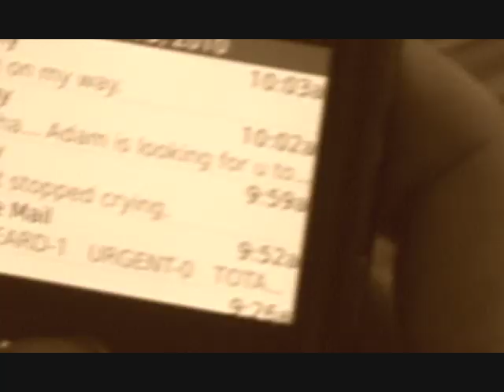Drunk Texter with Audio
Guy wakes up to discover the text messages he sent his girlfriend the night before while blacked out.

I added the sound to this clip...